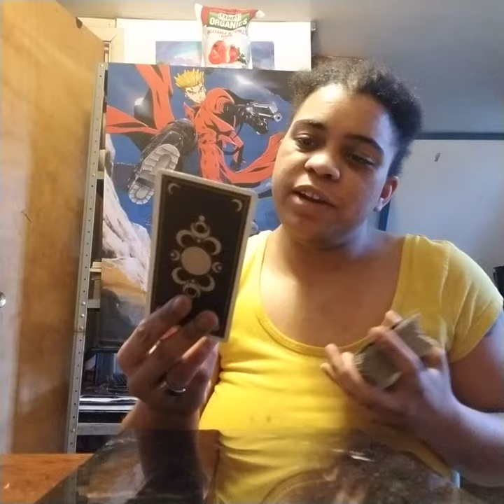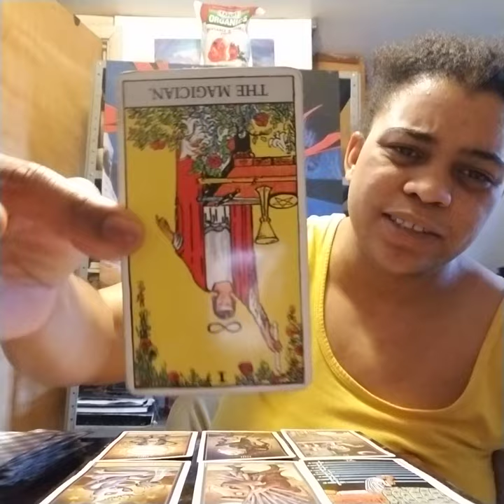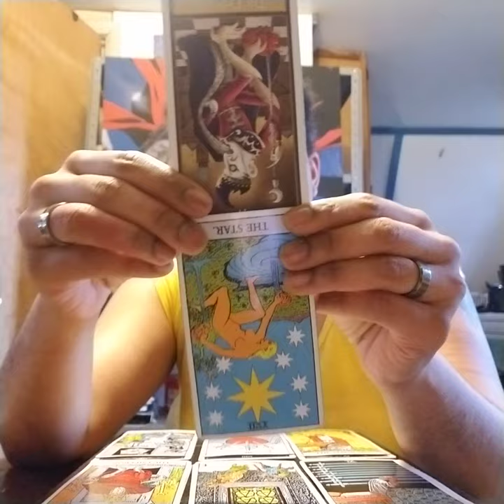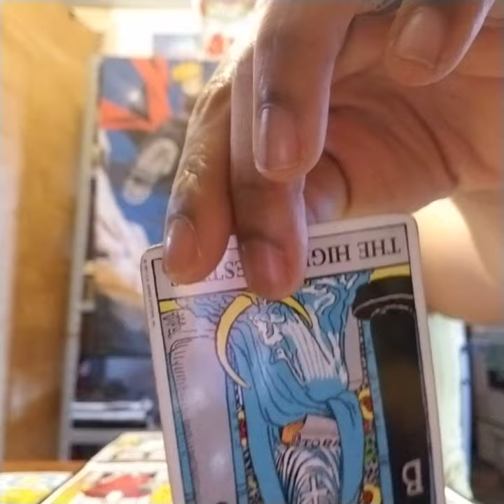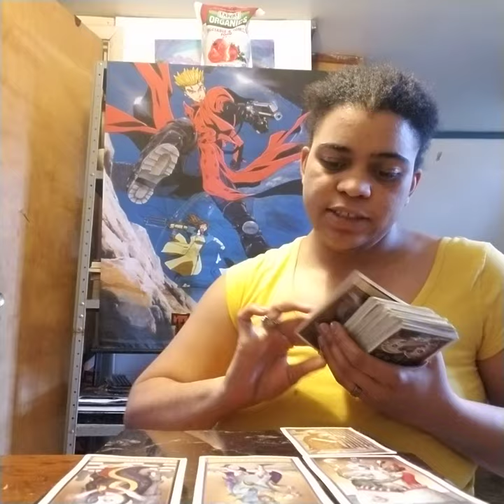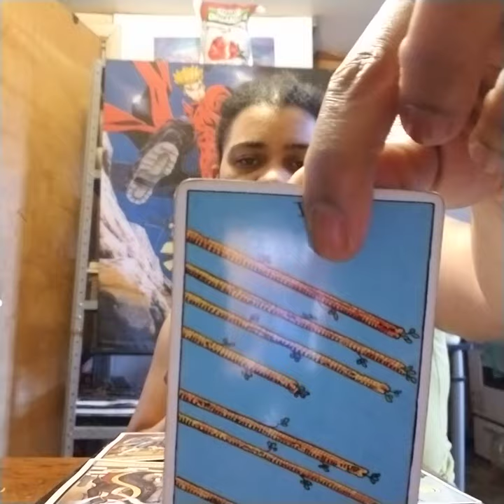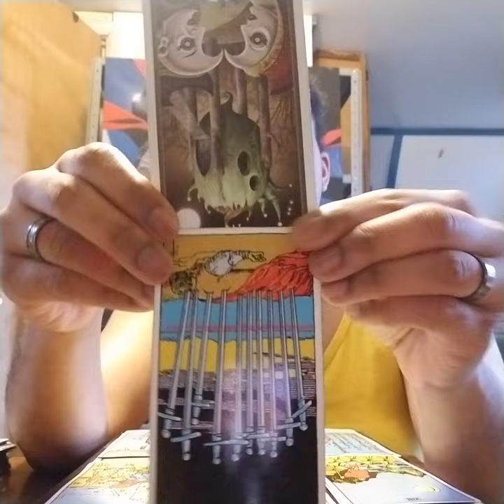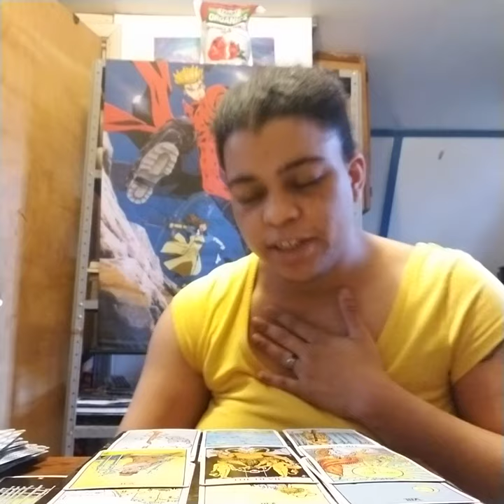Pisces Mid April-May Thunderdome 2019: "Deceiver/ Destitute"